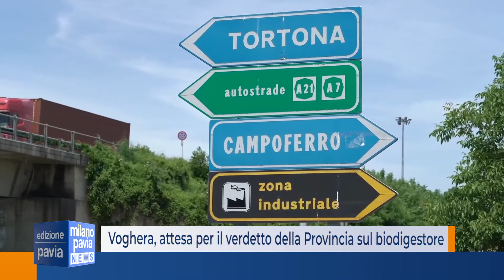Voghera, a breve si decide sul biodigestore. Intanto il Tar boccia il ricorso contro quello di Casei